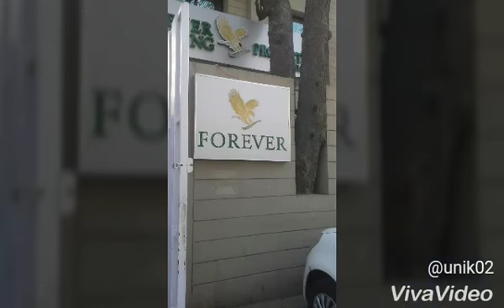Amazing Forever In Delhi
Have you heard of Forever Living Products and all the lives they have changed all around the world? I just wanted to introduce you to an amazing opportunity that can provide you with better health and opportunity for a brighter future!

Forever Living's unique business opportunity makes all this possible by helping you establish your own home-based business without any risky investments. You'll receive steady paychecks, earn incredible bonuses, and secure your financial future as part of a community that does good. And your earning potential is unlimited. The harder you work, the more money you'll make. No salary caps. No educational requirements.

Can you say that about any other job?